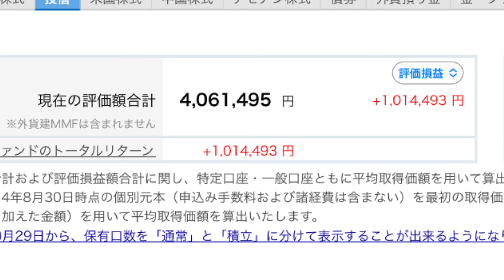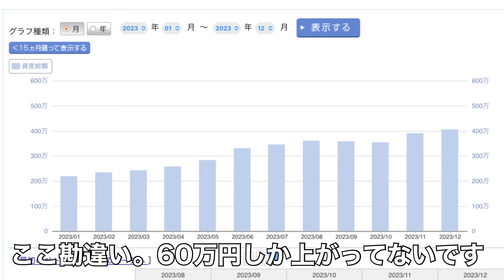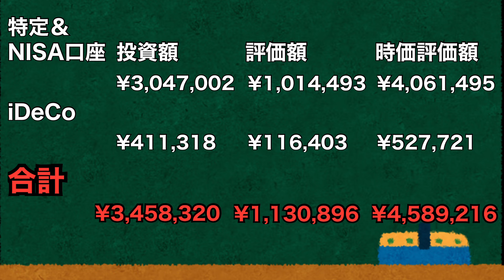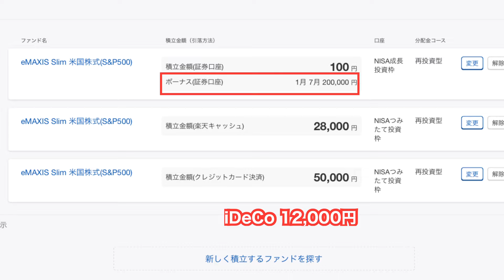【1円単位で全て公開】45歳セミリタイア予定 現38歳 年収300万 既婚 社畜の生活【vol.75】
こんにちは、クマです。このチャンネルでは年収300万という低所得層の私が45歳セミリタイアに向けて節約や貯金、投資、自分磨きといった日々の暮らしを投稿しています。

最近はセミリタイア後のお仕事としてオンライン英会話教師をやるべく英語も勉強中。そんな自分のvlogです。ぜひご覧あれ。

オンライン英会話：native camp
投資：積立nisa＆iDeCo＆投資信託　全て米国株式s&p500

使用カメラ：DJI OSMO POCKET 3 (オズモポケット)

以下、検索用タグ51個